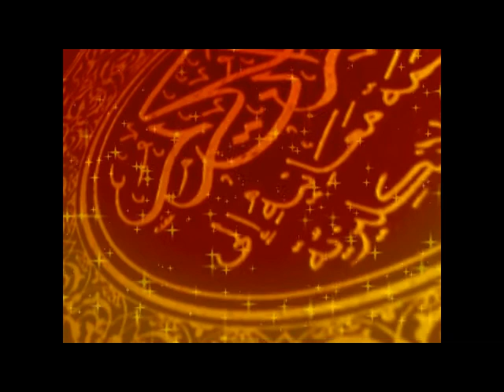MALICK DIOP TAFSIR SOURATOUL BOUROUDJ